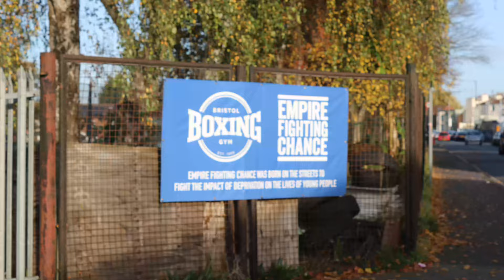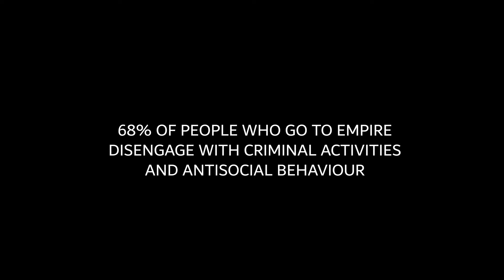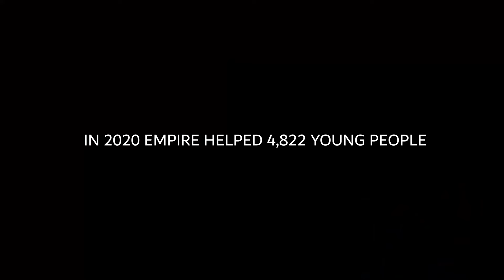A fighting Chance- A short documentary on Empire Fighting Chance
Empire fighting chance is a boxing charity in Bristol who were kind enough to allow me to film a  short promotional documentary for my college course